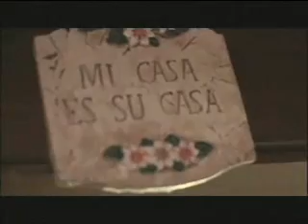ANTONIO BRACK EGG (Ex ministro del Ambiente)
Tema: ¿Es posible hacer minería en cabeceras de cuenca?